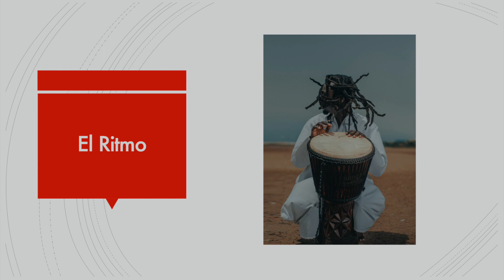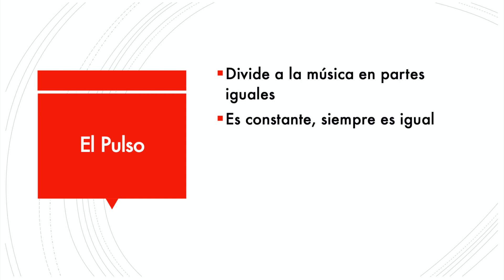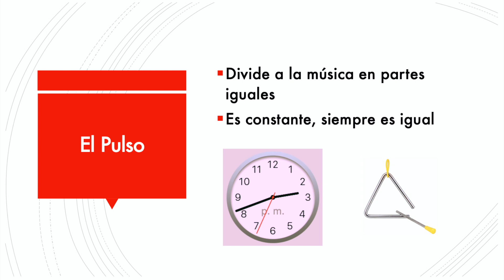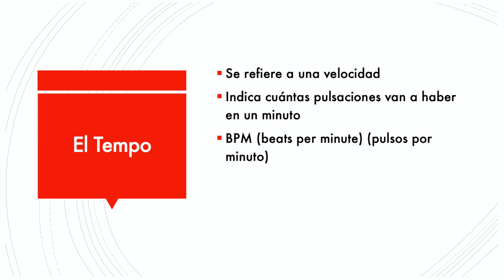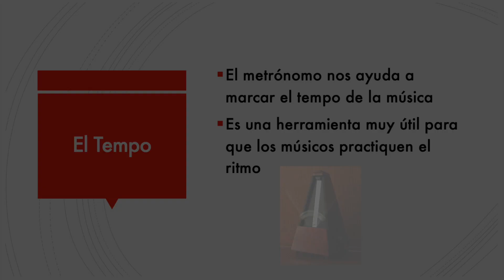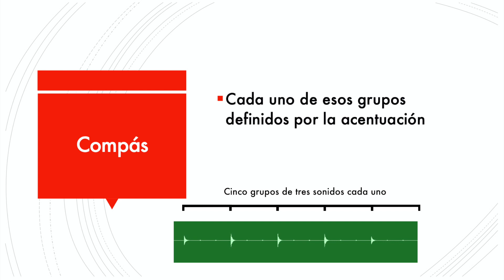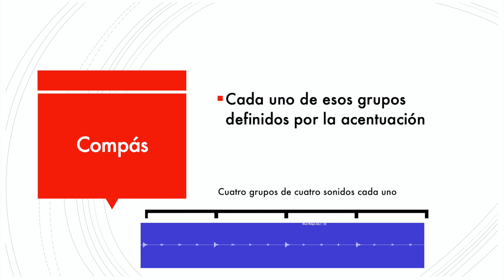MUSICA PARA VOS. Elementos constitutivos de la música: El Ritmo.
Este video brinda herramientas que te ayudarán a reconocer con mayor facilidad los elementos constitutivos de la música, en este caso…el ritmo!!!

En el siguiente enlace te puedes descargar la guía de trabajo autónomo que te permitirá repasar lo visto y ponerlo en práctica mediante algunos ejercicios de análisis.

Elaborado por: Yamil Jaikel Arce

Grabación de Audio: Logic Pro X
Interfaz de Audio: Focusrite Scarlett 6i6
Micrófono: Audio Technica AT-2020
Grabación de Video: iPhone XS Max
Edición de Video: Final Cut Pro

Muestras de audio y MIDI compuestas y ejecutadas por Yamil Jaikel Arce

Louis Hansel @shotsoflouis
Nate Greno
Dayne Topkin
Debby Hudson
NeONBRAND
Roger Hoover
Kristina Flour
Levi Ventura
Hans Eiskonen